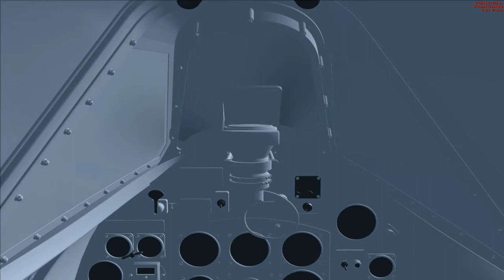Spitfire Scramble at RAAF Batchelor Airfield FSX.wmv